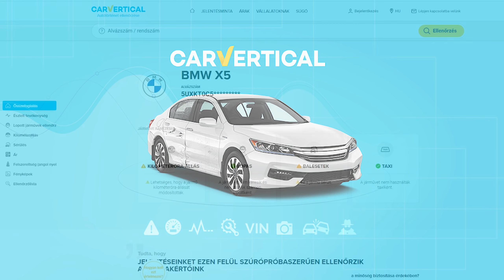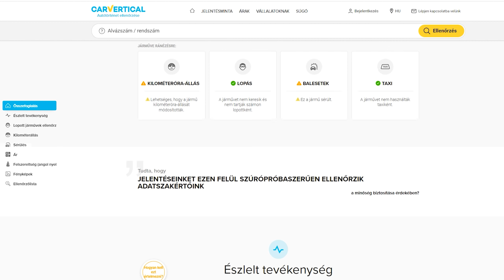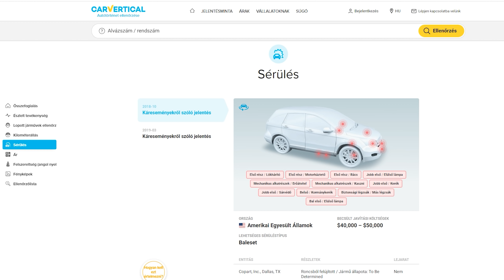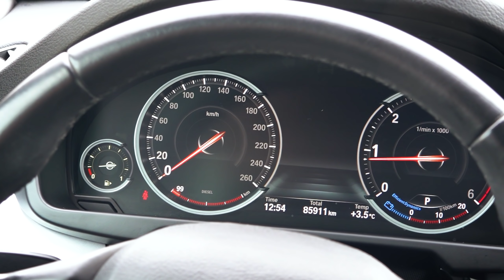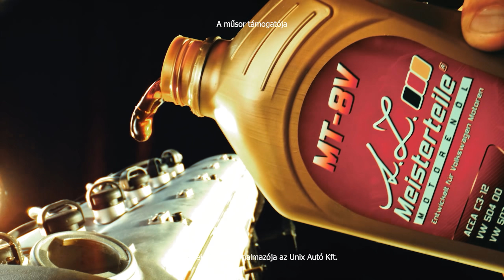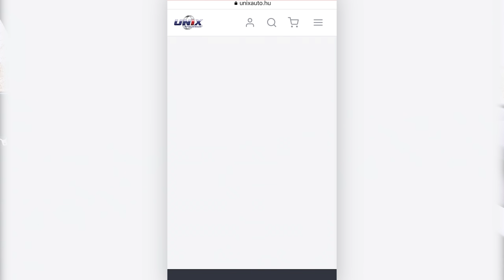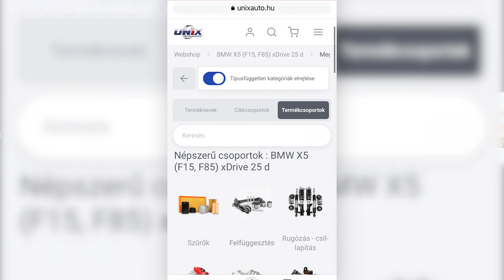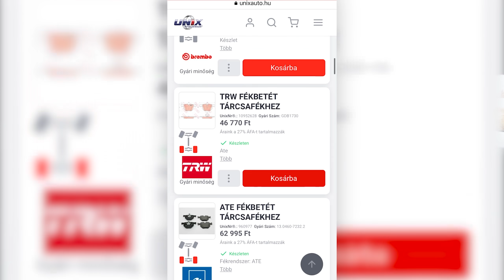Speedzone használtteszt: BMW X5 25d F15 (2017): Négyhengeres dízelluxus?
Nem kicsi bódét kell vinnie a hátán a legkisebb dízelnek ebben a szériában, de vajon mennyire érezhető mindez, pláne ha már futott egy kiadósat? Doki megmondja!